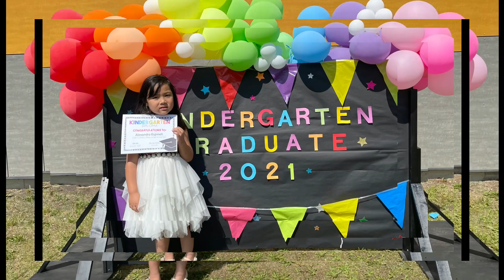Xaxa mini graduation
BE PART OF OUR TEAM!
XAXA and ZION